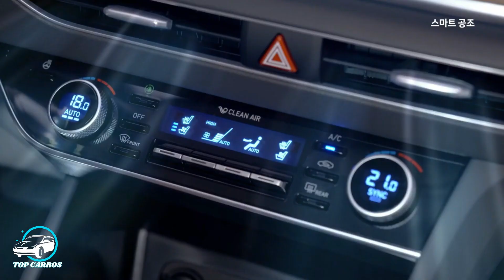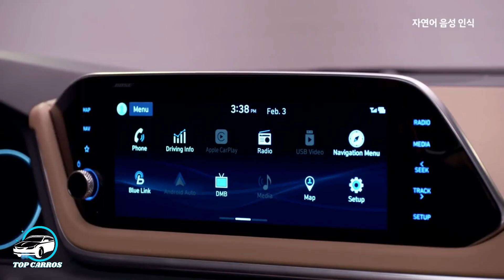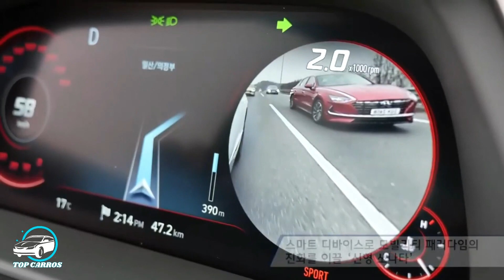Novo Hyundai Sonata 2020 - Nova geração em detalhes | Top Carros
Novo Hyundai Sonata 2020 - Nova geração em detalhes: A Hyundai apresentou no Salão do automóvel Seul 2019 na Coréia do Sul a Oitava geração do seu sedan médio de luxo o Sonata, que chega com um estilo mais inovador, futurístico e esportivo.

ASSISTA TAMBÉM:
Novo Citroën C5 Aircross 2020 no Brasil em Detalhes